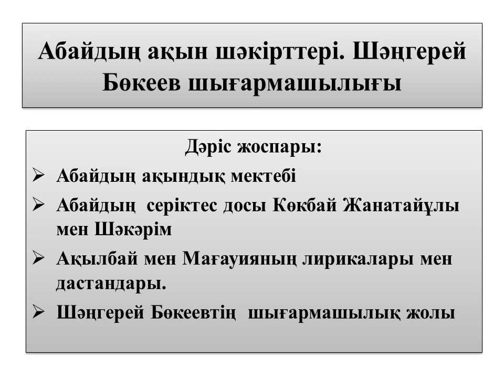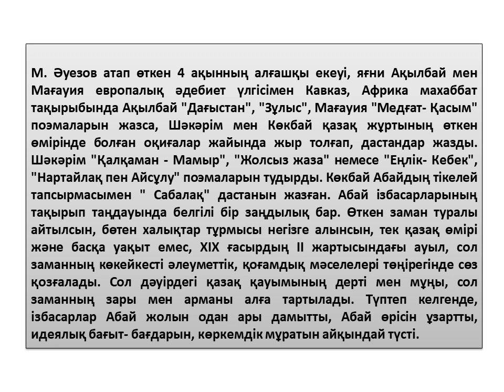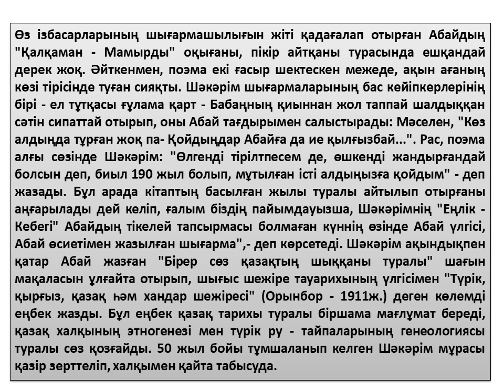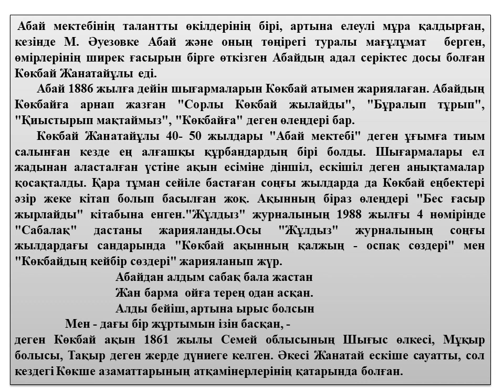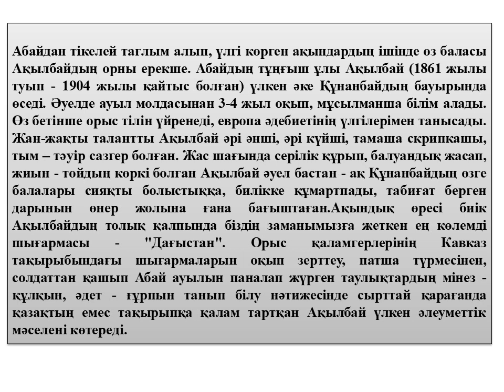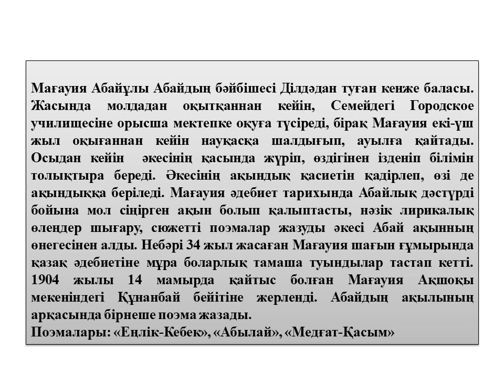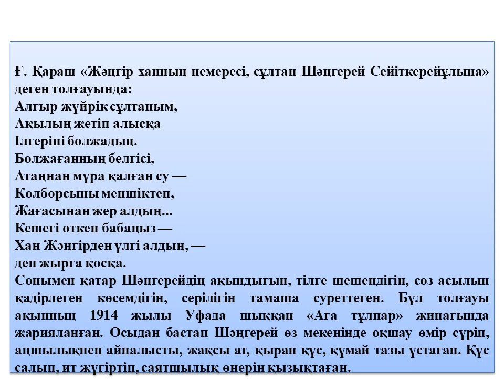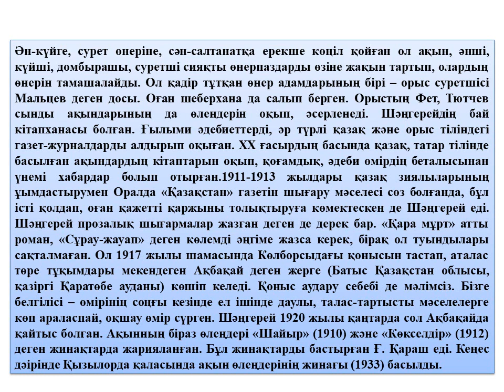№15 АБАЙ ШӘКІРТТЕРІ